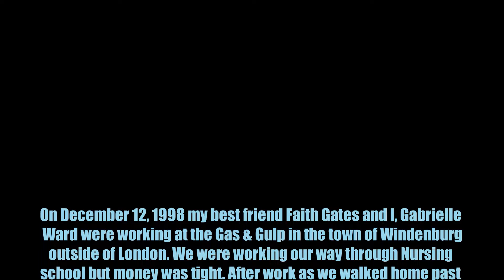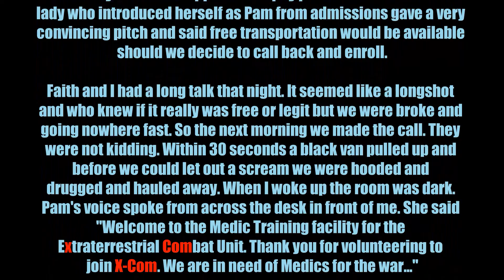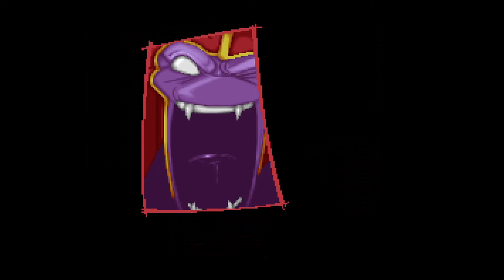The XCOM Diaries - Part 1 Intro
The XCom Diaries is a story told using XCom UFO Defense / Ufo Enemy Unknown as well as The Sims 4. It will feature game play from both games that is edited to tell the story of what happened when Gabrielle Ward & Faith Gates unknowingly volunteered to join the XCom program in 1998.
Please note that I would like to also do an actual play through of XCom as a separate project. If you have watched this thank you. I am new to video making and am winging it with what I have so far.